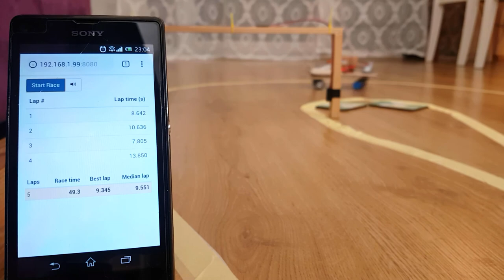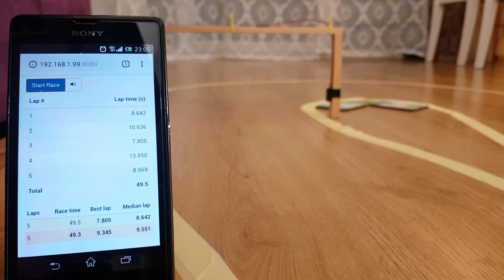Timekeeper for RC Car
Demo of the timekeeper that I've built for doing time trials with my RC car.